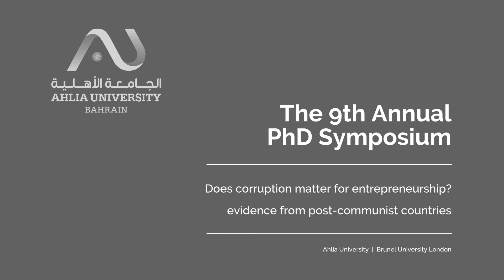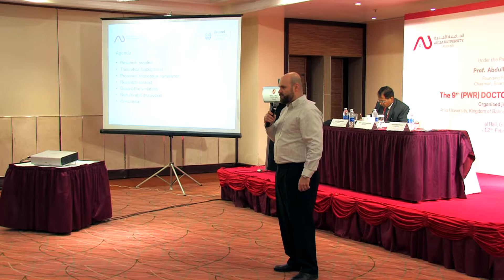Does corruption matter for entrepreneurship? Evidence from post-communist countries | Day 1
The 9th Annual PhD ( WR ) Doctoral Symposium

Hasan Ghura, PhD Student